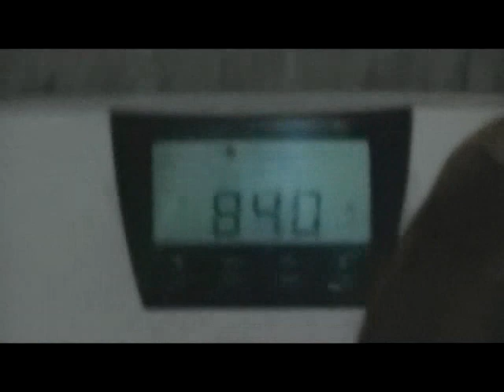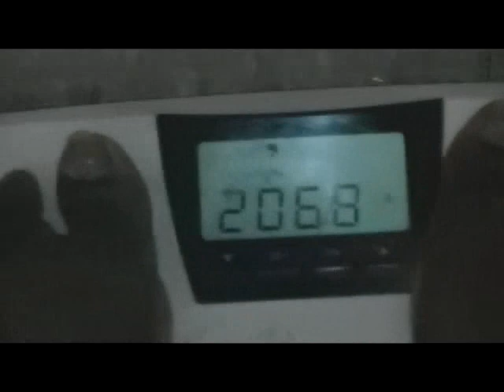Taking Control of My Life: Weigh In & Bodyshot #13. 30lb total loss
The plateau is over.  I've lost a total of 30lbs.  So happy.